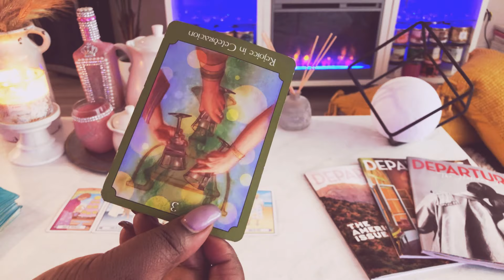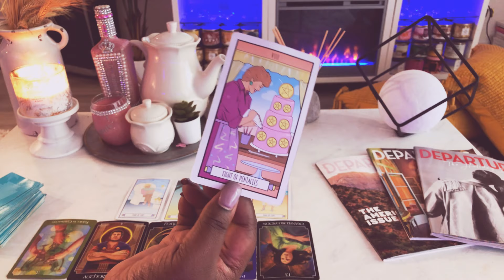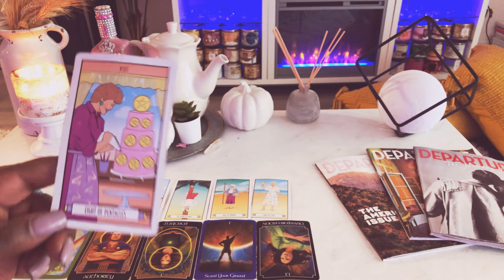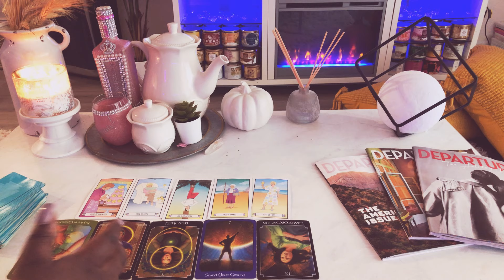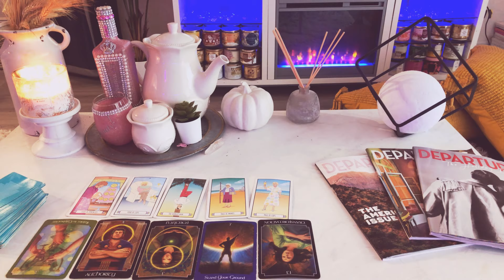Cancer🔮 What You're NOT EXPECTING To HAPPEN‼️ ⚠️ December 12-25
20 off% First reading must sign up for emailing list to receive the code